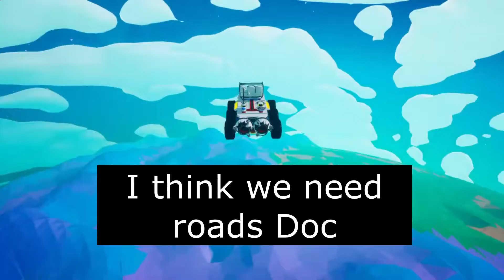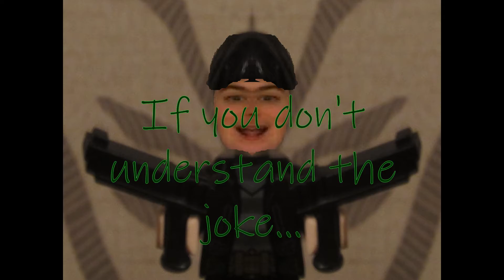CrAzY GAMING MOMENTS: PS4 PT 12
Sorry it took a while, here it is finally.